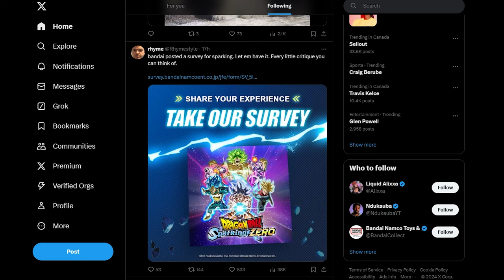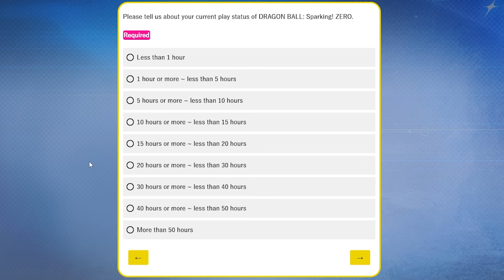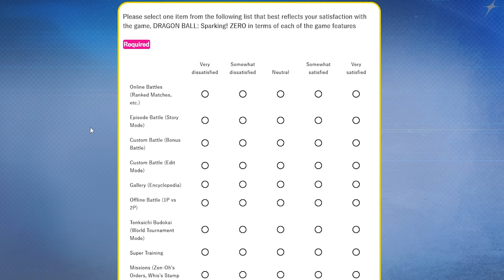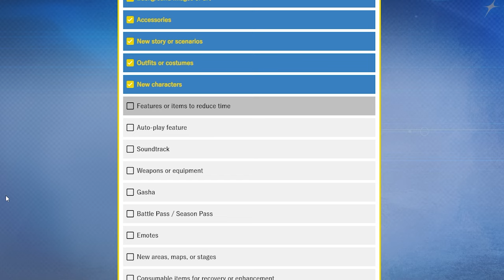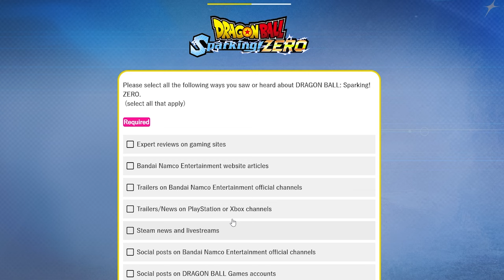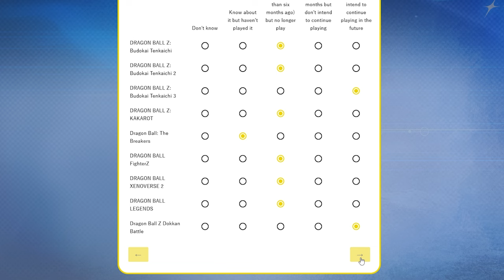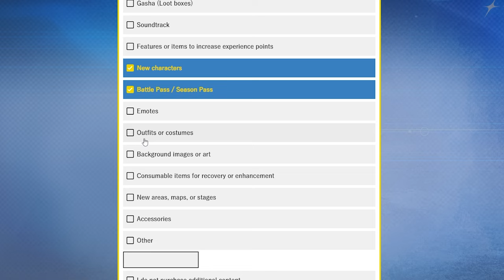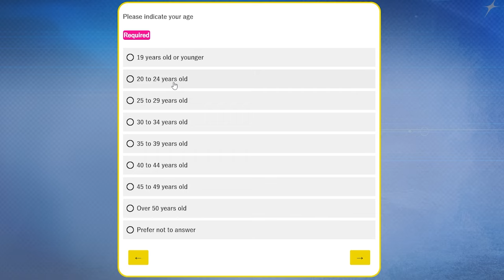NEW OFFICIAL SPARKING! ZERO SURVEY